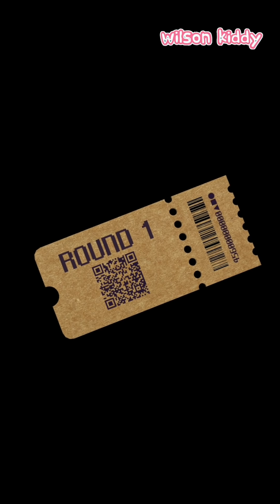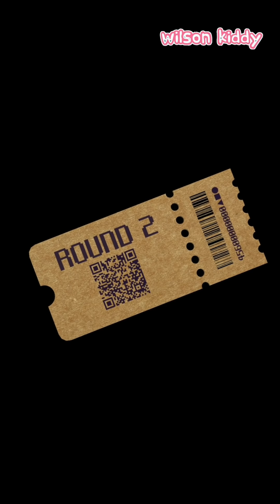Squid Game 6 Level Parkour Kaca Tersulit 😱😵 | Squid Game Survival Challenge | Wilson Kiddy